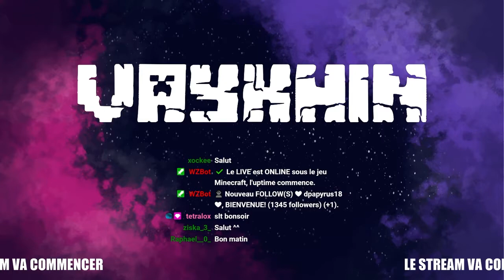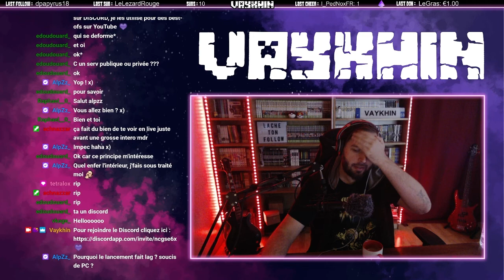[MINECRAFT] Maison sur l'eau + Moulin (27/10/2020)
Live du 27 octobre 2020 sur MINECRAFT sur Twitch.